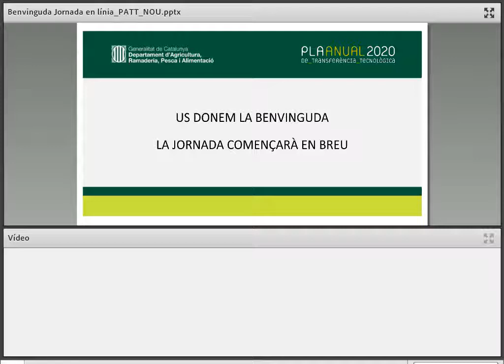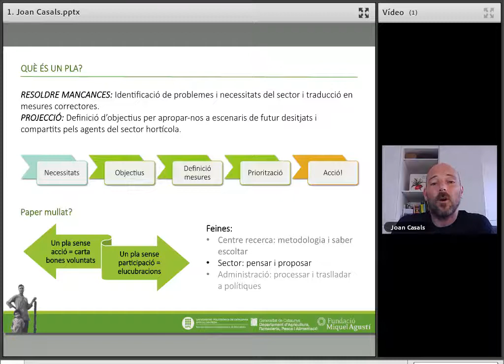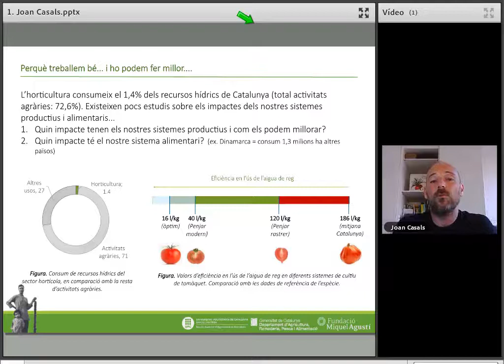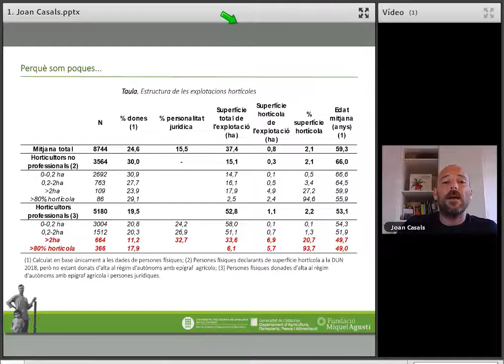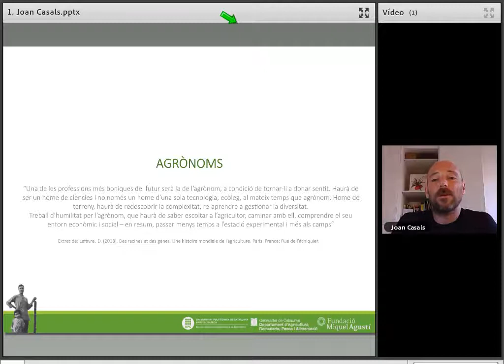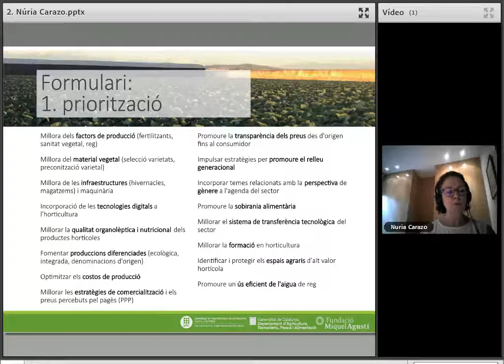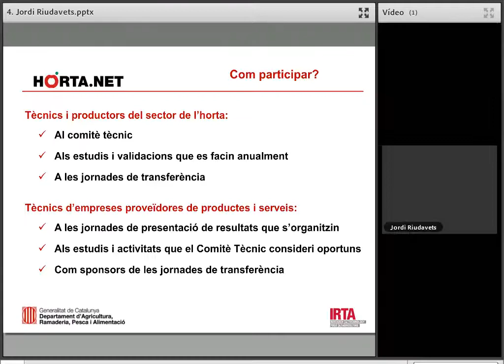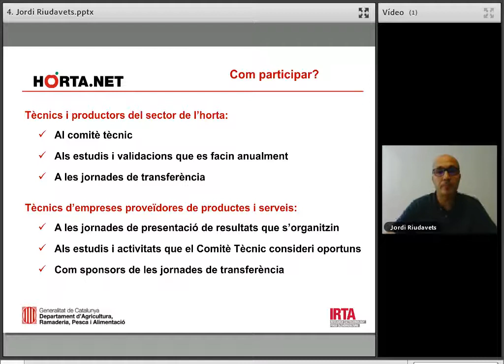Jornada "El Pla Director de l’Horta de Catalunya a debat"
El Pla Director de l’Horta
de Catalunya a debat